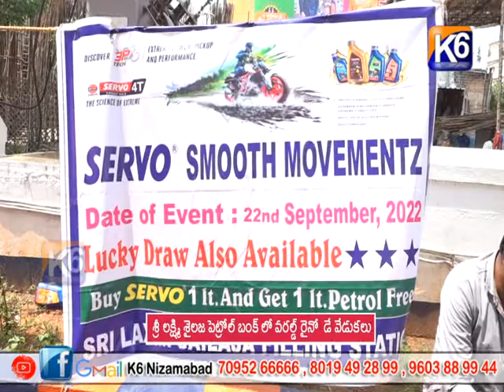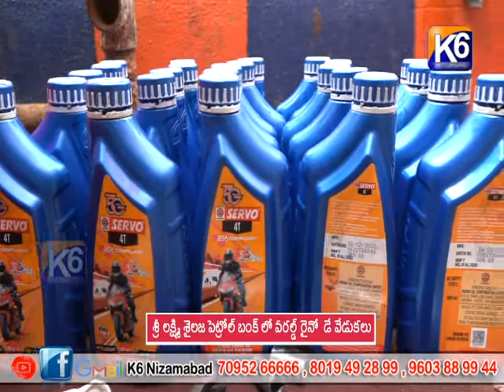శ్రీ లక్ష్మి శైలజ పెట్రోల్ బంక్ లో వరల్డ్ రైనో డే వేడుకలు || K6 NEWS 22-09-2022